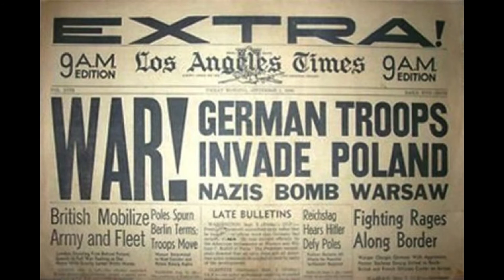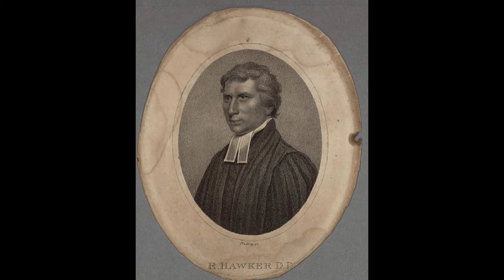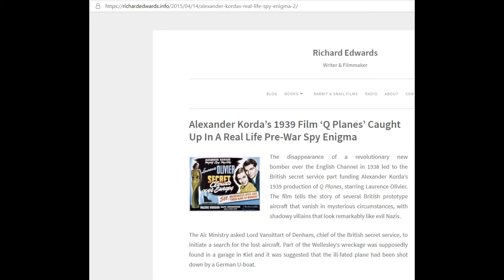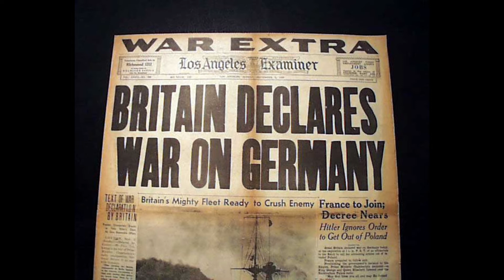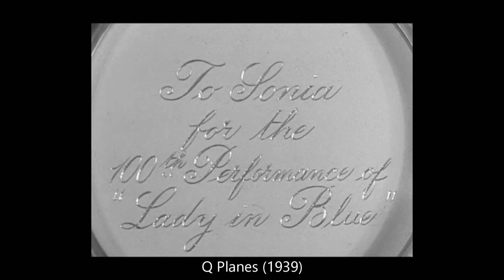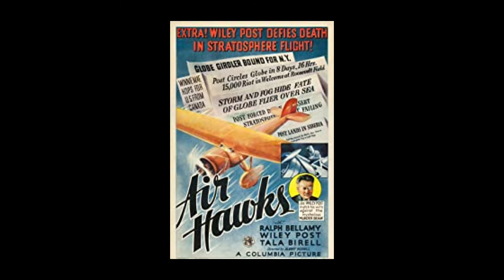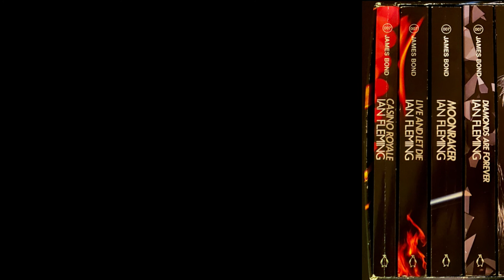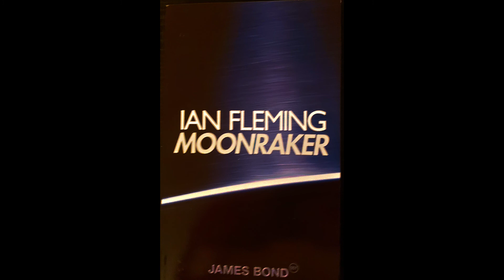Q PLANES (1939) - Historical Influences on the Movie!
Join Dan and Tom as they Crack of Code of the history that surrounded & impacted directly the making of the 1939 movie, Q Planes (Clouds Over Europe).

Our first podcast on Q Planes called, Q Planes (Clouds Over Europe) is an analysis of the movie, scene by scene.  In this new podcast, a different approach is taken, looking at worldwide historical events (the oncoming of World War Two, etc.) that directly affected the making of the film, looking at some very interesting connections!

The real world does find its way into spy movies!